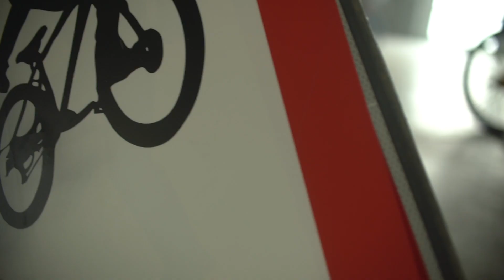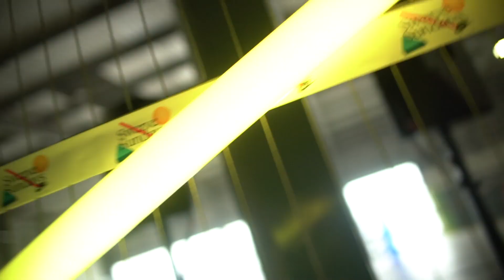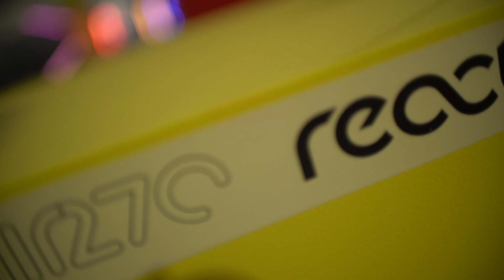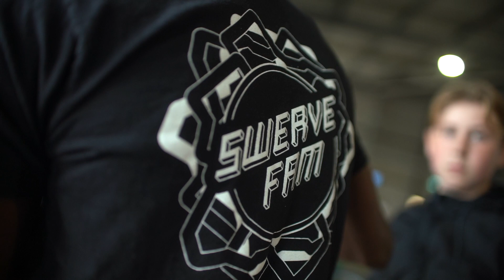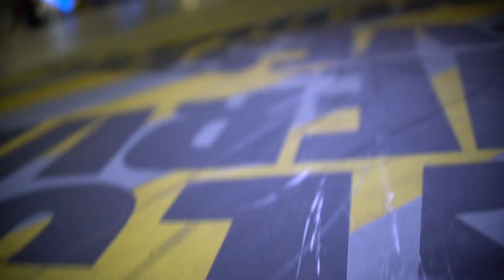INSANE WHEELIE CHALLENGE! *SWERVE SUNDAY*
LIKE THIS VIDEO TO SEE MORE SWERVE SUNDAY MADNESS!!